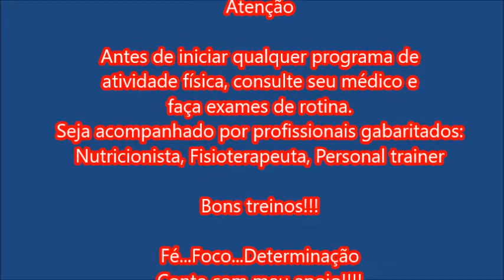PROGRAMA VENCER - SÉRIE KIDS -Quartel General Claudinha Aula 8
Atenção pelotão: Sentido! Marche!!! Meia volta volver!!!
No Quartel General da Claudinha não tem moleza não!!! kkkkk